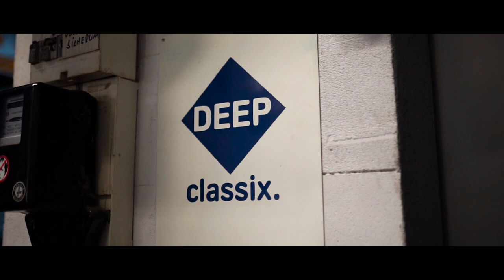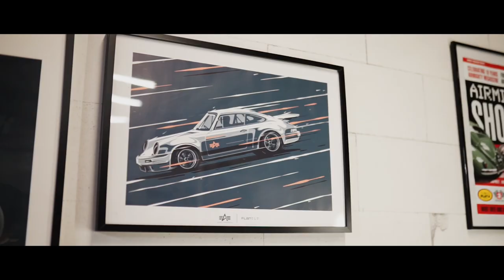VW GOLF MK2 TOUR | Christoph | VWHome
Christoph‘s MK3 Golf Tour was built in '88 in LK5Y Cosmosblau. He bought it in 2019 and did some mild modifications with 15“ BBS RM. After the first season was finished and it was clear the Golf had to stay, he went further with more changes. The RMs were built to a 16“ by 8.5 and the original engine had to go. An 16v KR engine with 45 Weber and an group a exhaust came as a replacement. Axles and brakes of the G60 and a lowtec suspension set the right drivetrain and hight. Inside the original interior was kept and just a Nardi steering wheel was added.
Check his Instagram @deep.classix

Song: Dreem - Memorable